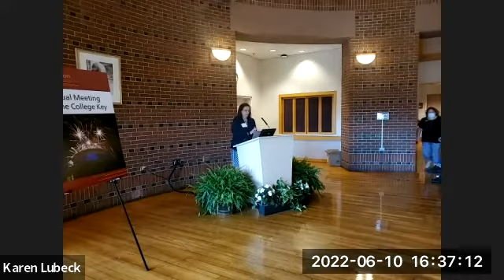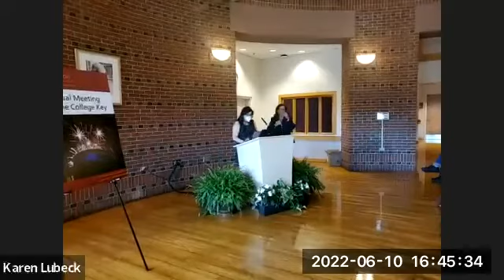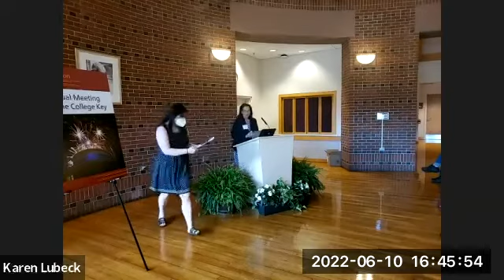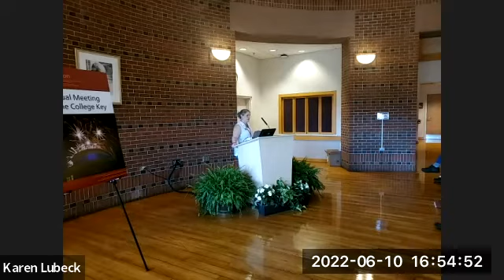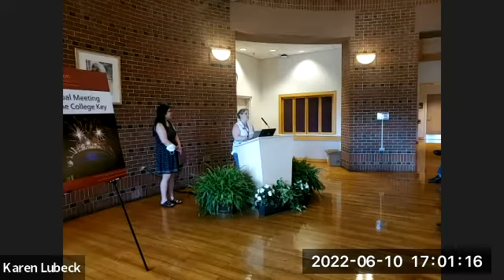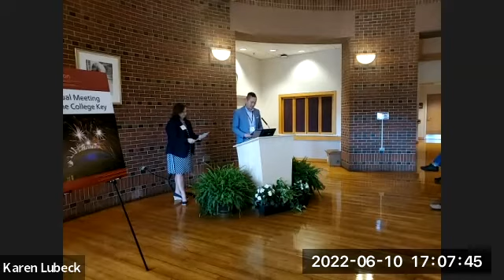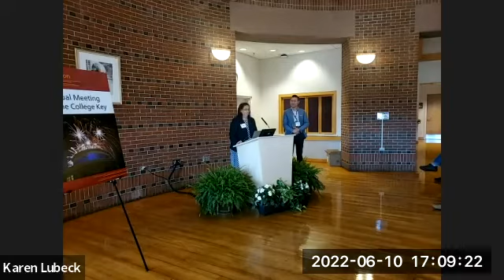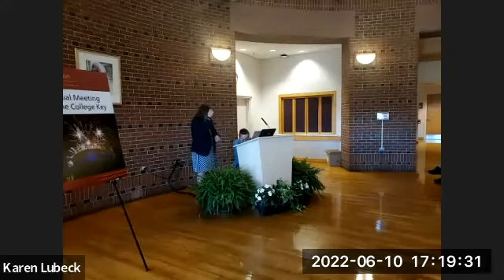2022 College Key Annual Meeting and Induction Ceremony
We returned to an in-person format for our 2022 Annual College Key Meeting. We inducted 25 new alumni members and celebrated the presentation of the Distinguished Service Award to Professor Michael Murray.